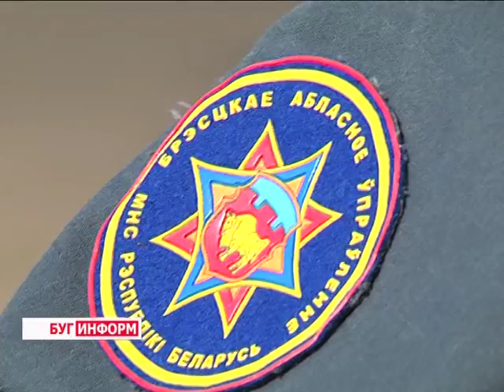2016-08-24 г. Брест. Лучший начальник дежурной смены подразделений по ЧС. Новости на Буг-ТВ.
Победители конкурса профессионального мастерства «Лучший начальник дежурной смены подразделений по чрезвычайным ситуациям Республики Беларусь»
Сотрудник МЧС. Как много мы понимаем под этими словами, представляя перед собой настоящего героя, готового в любую минуту прийти на помощь. Пожары, катастрофы, наводнения - во всех этих непростых ситуациях спасатели знают, что нужно делать. И эти навыки подкрепляются профессиональными победами.
В очередной раз имена брестских представителей службы дня и ночи прозвучали на международном уровне. Совсем недавно в город над Бугом вернулись участники конкурса профессионального мастерства «Лучший начальник дежурной смены» и привезли в регион почетное командное первое место. О том, насколько непросто далась спасателям эта победа, а также кто они, настоящие профессионалы своего дела - ответы на эти и другие вопросы в сюжете.